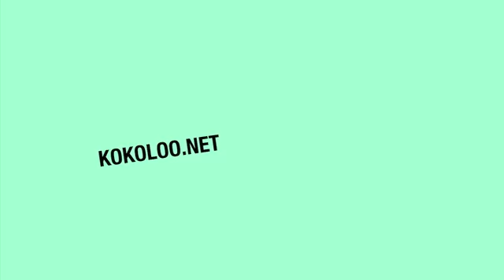KOKOLOO - ＧＷセミナー２０１０ 講師 松本駿選手 5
自転車に乗る為の栄養補給と準備